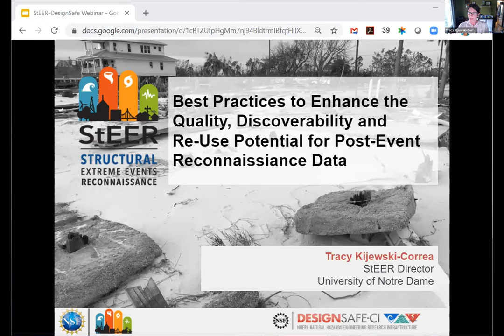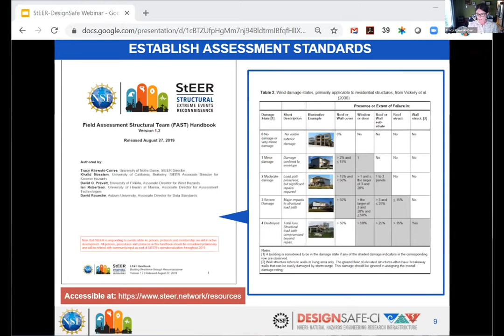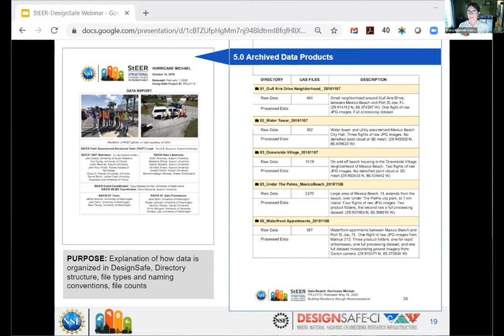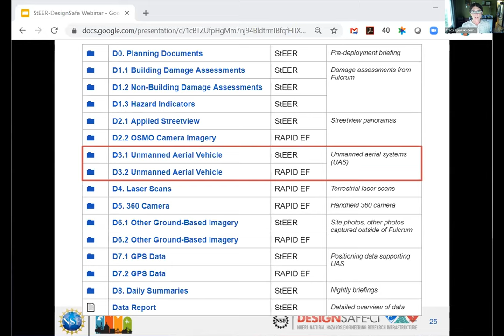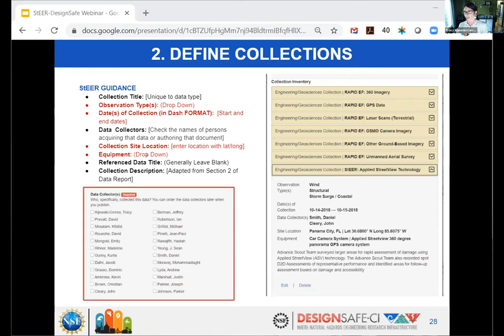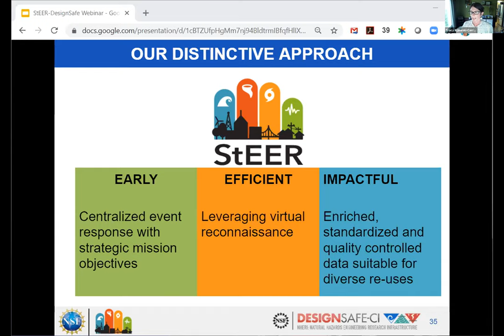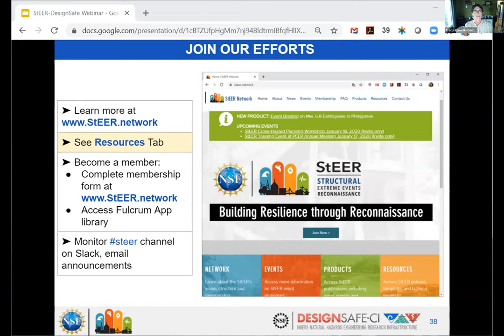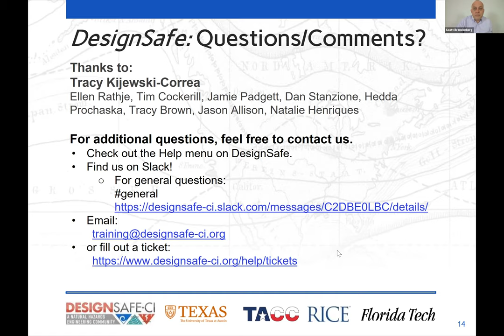WEBINAR - Best Practices to Enhance Post-Event Reconnaissance Data, Nov. 11, 2020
FULL WEBINAR TITLE:
Best Practices to Enhance the Quality, Discoverability and Re-Use Potential for Post-Event Reconnaissance Data

ABOUT THE TUTORIAL:
The Structural Engineering Extreme Events Reconnaissance (StEER) network was founded with the mission to build societal resilience by generating new knowledge on the performance of the built environment through impactful post-event reconnaissance disseminated to affected communities. In the past two years, StEER has focused on shifting the Natural Hazard Engineering (NHE) community’s paradigm from isolated researchers using paper forms to explore specific hypotheses by generating proprietary data toward community collaboratives using digital platforms to acquire openly curated data. As part of this shift, StEER has focused not only on efficiently collecting perishable data, but also on ensuring that data is suitable for reuse.

This required firstly assuring the quality and reliability of the data, addressed through the creation of objective and consistent approaches to structural assessment with dedicated Data Librarians enacting a rigorous Data Enrichment and Quality Control (DEQC) process. The reuse potential of the data, which emphasizes both reusability and discoverability, was then enhanced through the creation of policies and protocols for curation/publication within DesignSafe.

This webinar, contextualized within the response to Hurricane Michael, will overview StEER’s approach to generating high-quality, reusable reconnaissance data compatible with the DesignSafe Field Research Data Model. Specific topics include:

Best practices for ensuring high-quality and reliable reconnaissance data;
Guidance for documenting reconnaissance data, including structuring of the DesignSafe project and development of a comprehensive Data Report to ensure the data is discoverable and reusable;
Suggestions for defining project headings, missions, collections and tags used in the Field Research Data Model to enhance discoverability and consistency when describing and organizing multi-phase investigations with different instruments/teams;
Applications of Field Research Data Model to different products beyond the actual measurements/observations, such as reports and briefings.

ABOUT THE PRESENTER:
Tracy Kijewski-Correa is the Leo E. and Patti Ruth Linbeck Collegiate Chair and Associate Professor, Department of Civil and Environmental Engineering & Earth Sciences, and Associate Professor of Global Affairs. Her research focuses on disaster risk reduction (DRR) and civil infrastructure challenges posed by increased urbanization and vulnerability.

Her interdisciplinary scholarship links science and technology to communities in greatest need, delivering scalable paradigms to enhance the resilience and sustainability of civil infrastructure and inform the decisions of stakeholders such as homeowners, designers, planners, emergency managers and policymakers. She is a senior personnel with the NHERI SimCenter focused on its hurricane regional simulation testbeds and currently serves as the inaugural director of the Structural Extreme Event Reconnaissance (StEER) network.

ABOUT StEER:
StEER was founded in 2018 through EAGER funding by the National Science Foundation (CMMI 1841667) with a commitment to:

1. deepening structural engineers’ capacity for post-event reconnaissance by promoting community-driven standards, best practices, and training, as well as their understanding of the effect of natural hazards on society;

2. efficient coordination, leveraging its distributed network of members and partners for early, efficient and impactful responses to hazard events;

3. and collaboration that broadly engages communities of research, practice and policy to accelerate learning from hazard events.

StEER achieves these aims by working closely with other extreme event reconnaissance organizations and the Natural Hazards Engineering Research Infrastructure (NHERI) to foster greater potentials for truly impactful interdisciplinary post-event reconnaissance. StEER responded to 30 hazard events since fall 2018, involving 144 different members, approximately 50% of the over 300 members certified to join StEER responses through its Virtual and/or Field Assessment Structural Teams. In that time, StEER has published 12 Event Briefings, 22 Preliminary Virtual and/or Early Access Reconnaissance Reports (PVRRs & EARRs) and 3 quality assured datasets on DesignSafe, with over 9000 publicly available damage assessments on its Fulcrum platform.